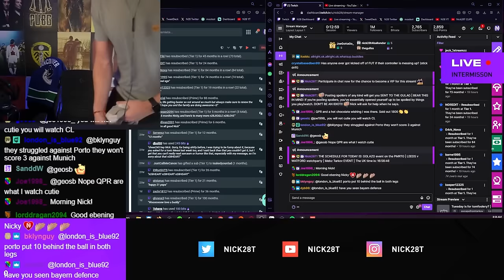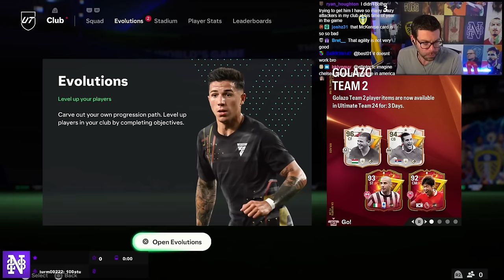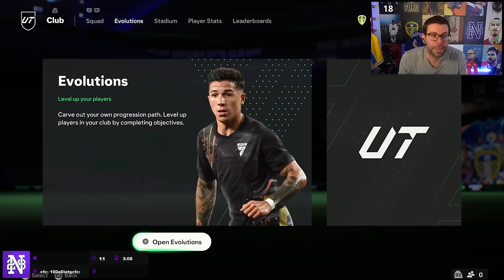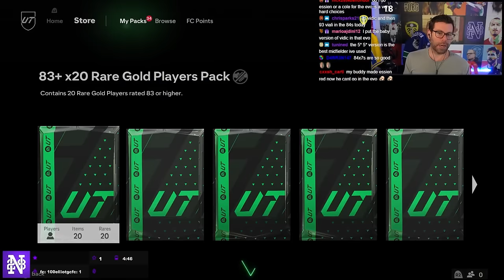CANTONA COMPLETED !! ICON AND HERO PACKED! - RTG #176 - FC24